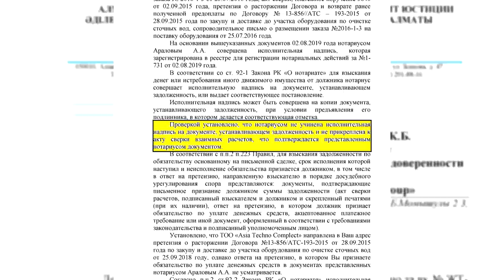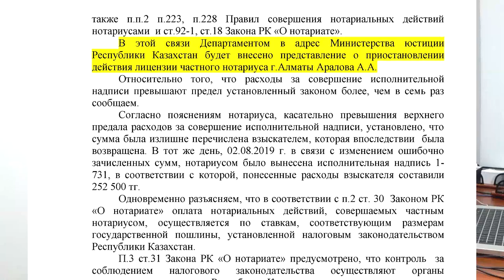НОТАРИУС НАПЛЕВАЛ НА ЗАКОН за деньги?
Не мытьём, так катанием! В этом выпуске нотариус злоупотребляющий законами, понес ответственность. Как? И за что? Смотри в видео!

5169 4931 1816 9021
KAIRAT SMAGULOV